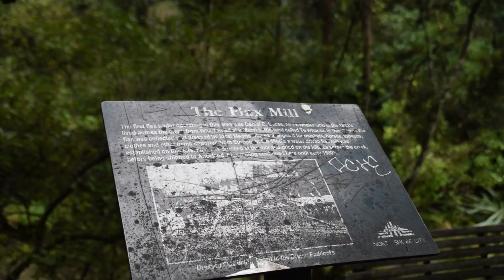Graffiti Bridge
We drove across this bridge every day but had no idea what it was like underneath. We thought its colourful graffiti was pretty cool so wanted to share.